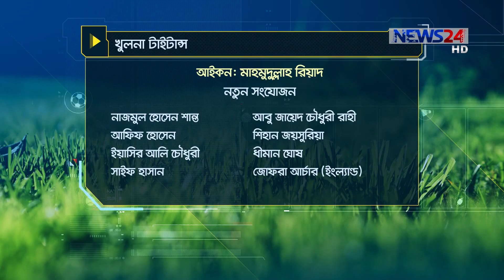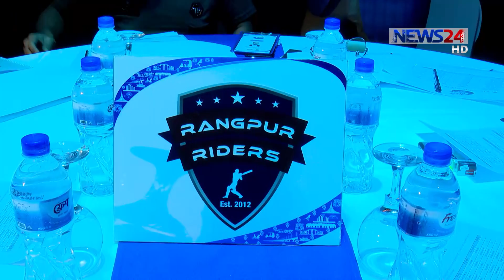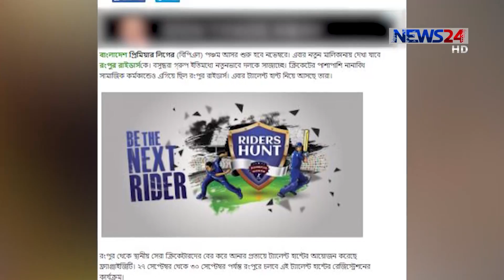We Love Sports on 17th September, 2017 (Sports Show) on NEWS24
নিউজ টেয়েন্টিফোর এর  Sports Talk show hosted by Mahfuzul Islam.